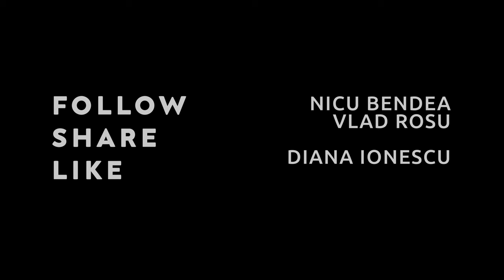Marcel producator muzical